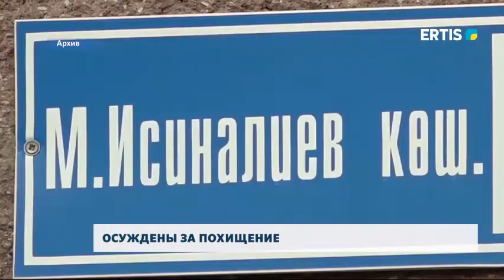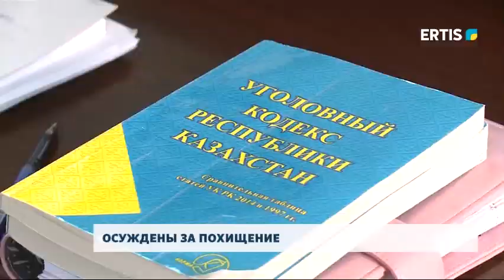ОСУЖДЕНЫ ЗА ПОХИЩЕНИЕ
Специализированным межрайонным судом по уголовным делам Павлодарской области рассмотрено дело о похищении и покушении на вымогательство. Согласно материалам, предприниматель фирмы пошёл на преступление из-за большой задолженности одному из банков. Сотруднику он обещал немалую сумму с выкупа похищенной. В судебном заседании обвиняемые частично признали свою вину.